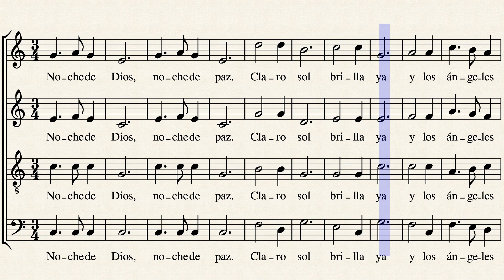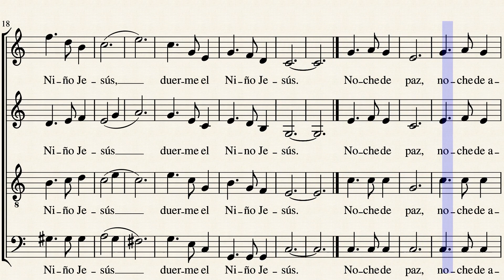Noche de Paz - Gruber - Contralto